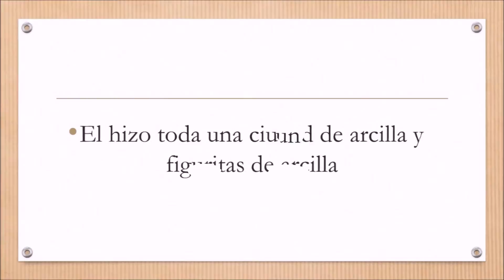ALFARERO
Trabajo realizado en el aula de informática, ccl, con el programa movie maker.